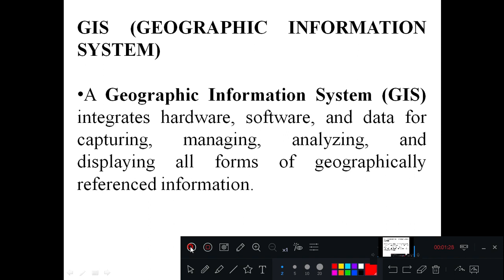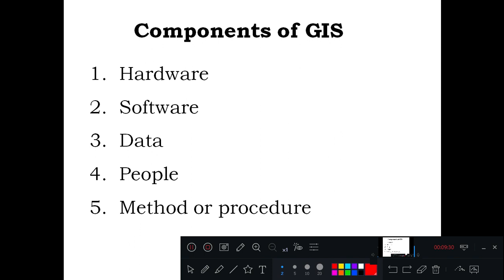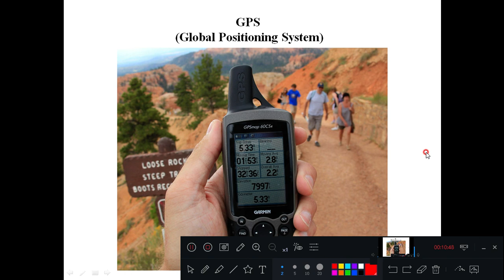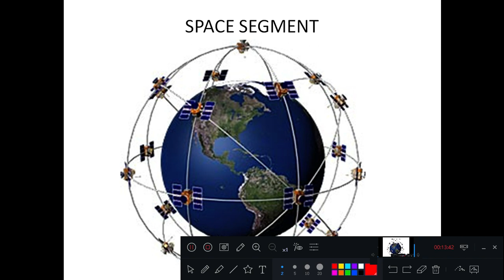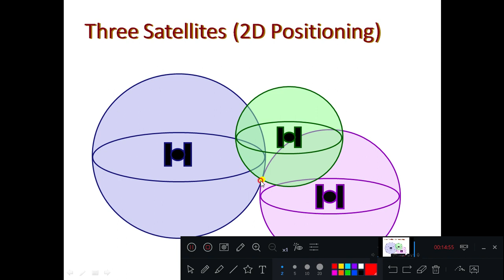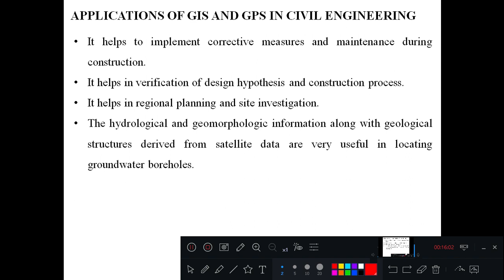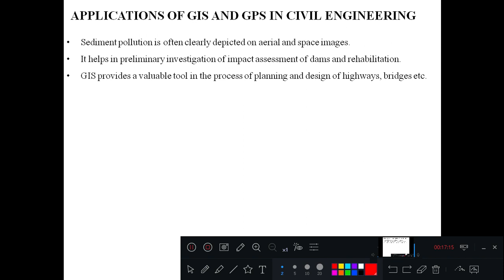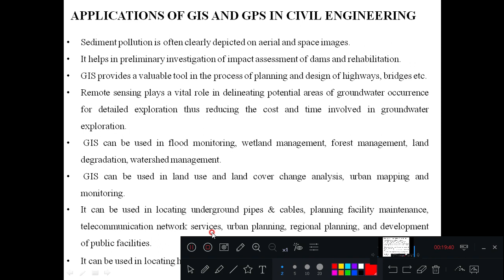Engg Geology 5 4 GIS & GPS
GIS & GPS